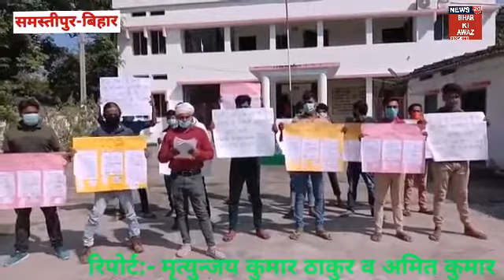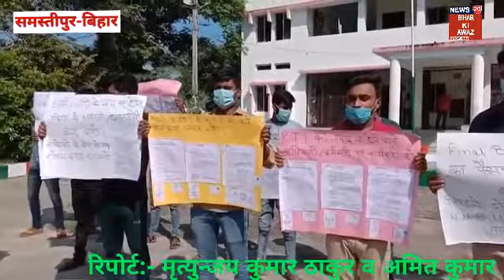Samastipur: जाति और धर्म के आधार पर भवन निर्माण विभाग जारी करता है टेंडर। BIHAR KI AWAZ।